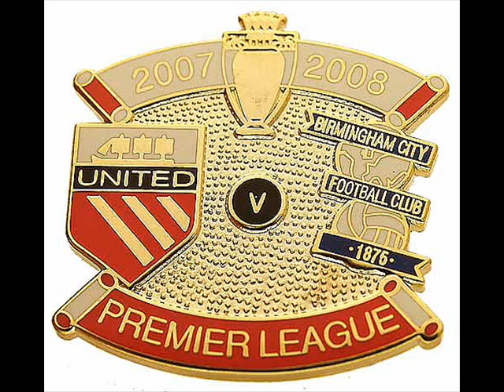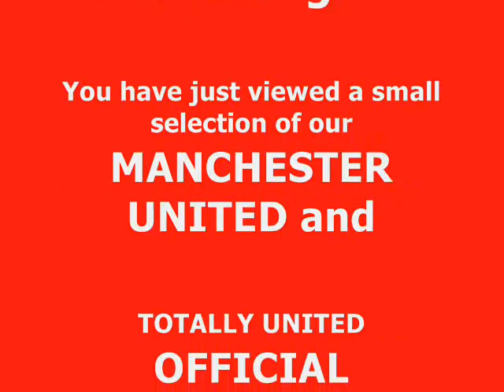Man United MUFC Match Pin Badges 2007~08 | Totally United Home Match Badges for Old Trafford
For the largest range of Man United MUFC Match Pin Badges 2007~08 | Totally United Home Match Badges for Old Trafford
immediate worldwide shipping, lowest prices on the internet

This is not an Official Licensed Manchester United item